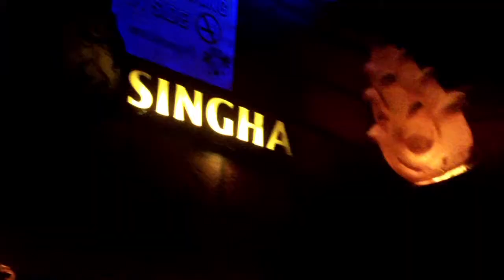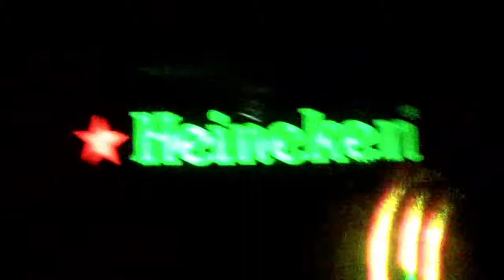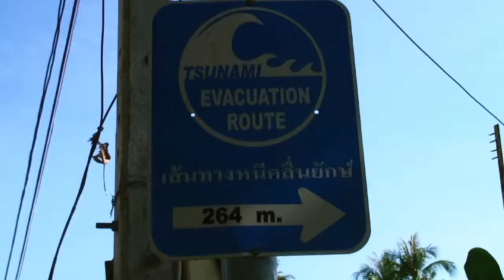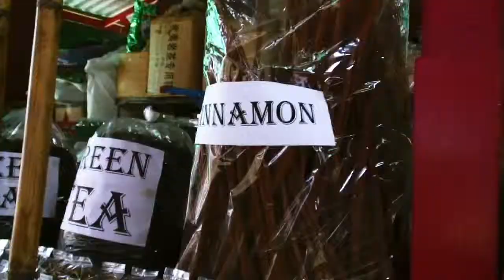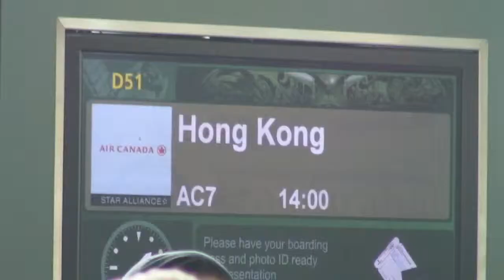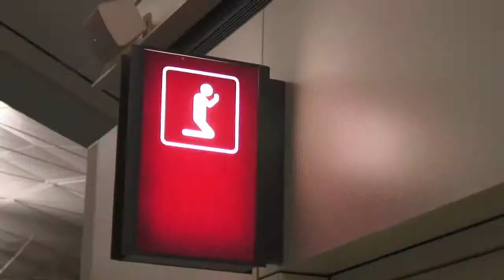Temples in Thailand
Giant statues at the temple.